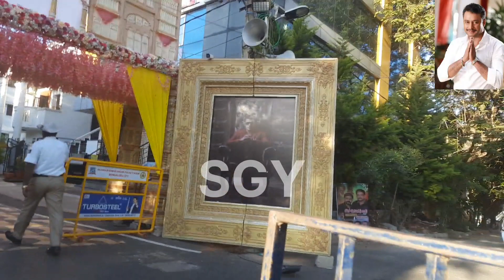ಬೆಳಗ್ಗೆ ಇದಾ ಡಿ ಬಾಸ್ ದರ್ಶನ್ ಕ್ಕೆ ನಿಂತ ಅಭಿಮಾನಿಗಳ#drshan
ಬೆಳಗ್ಗೆ ಇದಾ ಡಿ ಬಾಸ್ ದರ್ಶನ್ ಕ್ಕೆ ನಿಂತ ಅಭಿಮಾನಿಗಳ.

🙏ನಮಸ್ತೆ ಗೆಳೆಯರೇ
ನೀವು ದರ್ಶನ್ ಅಭಿಮಾನಿಗಳು ಆಗಿದ್ದರೆ  ನೀವು ಮಾಡೋ D Boss ಬಗ್ಗೆ  ವಿಡಿಯೋ ನ Document File ನಲ್ಲಿ  ನಮಗೆ ಕಳಿಸಿ ಕೊಡಿ ನಾವು ನಮ್ಮ  ಚಾನಲ್ ನಲ್ಲಿ ಆಕುತ್ತೆವೆ.

ಹೊಸ ಪ್ರತಿಭೆಗಳ ಸಿನಿಮಾ ಆಗಿದ್ದರೂ ಸರಿ  ನಾವು ಪ್ರಮೋಷನ್ ಮಾಡಿಕೊಡುತ್ತೇವೆ.
ಫ್ರೀ.
ಸೂಚನೆ-
ವಿಡಿಯೋ ನಾ ಡಾಕ್ಯುಮೆಂಟ್ ಫೈನಲಿ ಕಳಿಸಬೇಕು.
ಹಾಗೆ ವಿವರವನ್ನು ಟೆಕ್ಸ್ಟ್ ಮೂಲಕ ಕಳಿಸಬೇಕು.